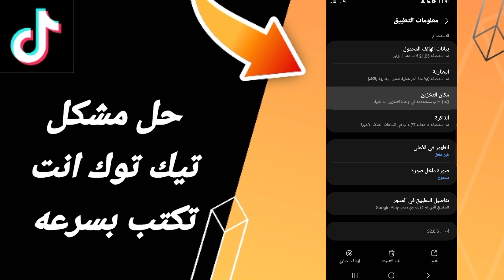كيفية طريقة حل مشكلة تيك توك انت تكتب بسرعه على تطبيق تيك توك tik tok 2024